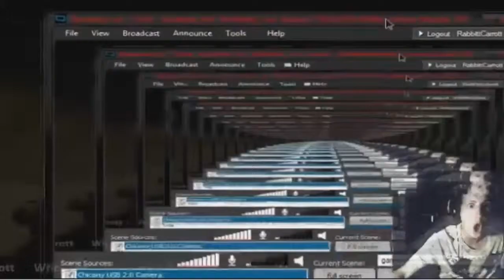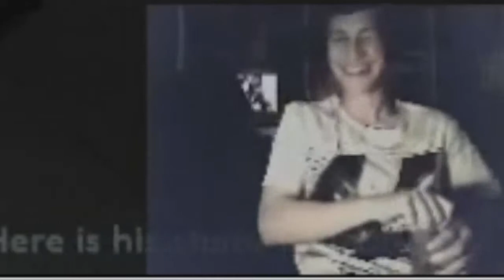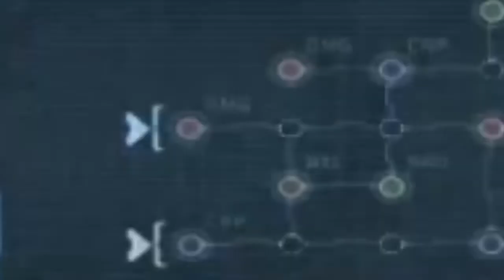100th video Montage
Welcome to my 100th video montage i have reached my 100th video this is why i was away for so long gathering what i could untill my internet cut out so i have afew bits and bobs for you each part will be in the description here :D